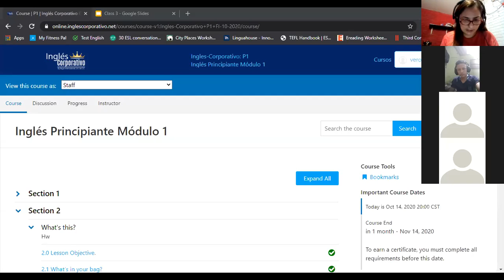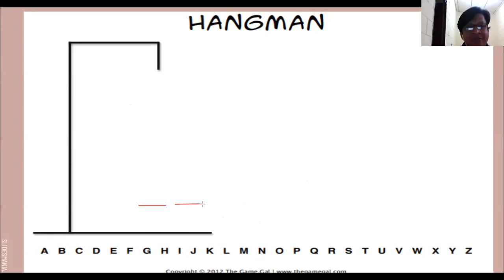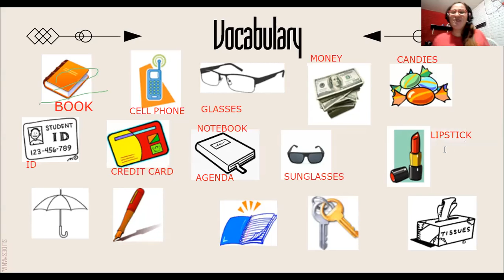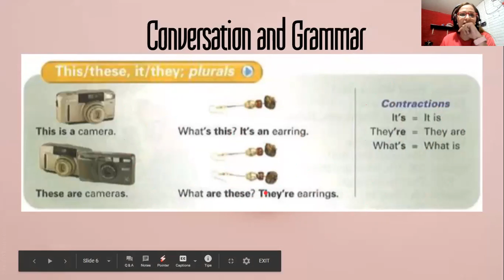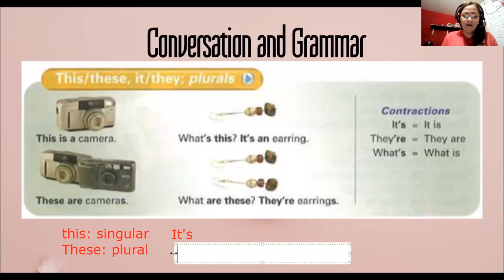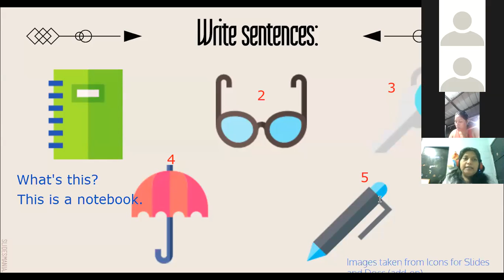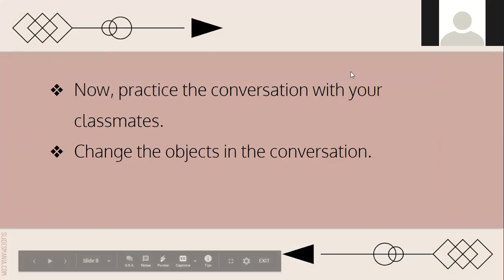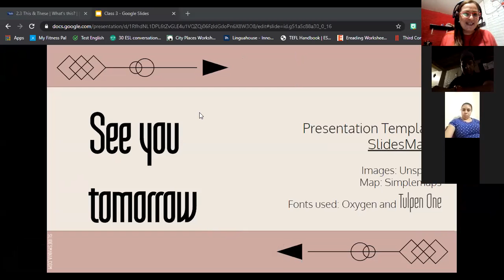Ingles Corporativo-Class 3-This and These